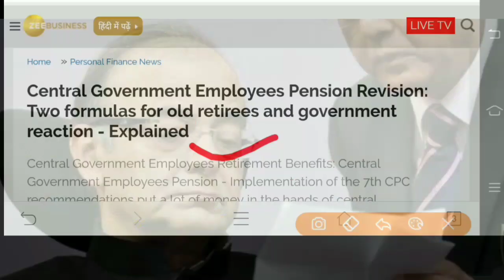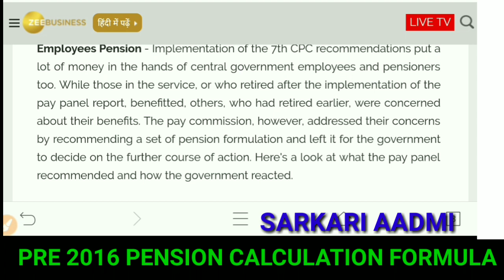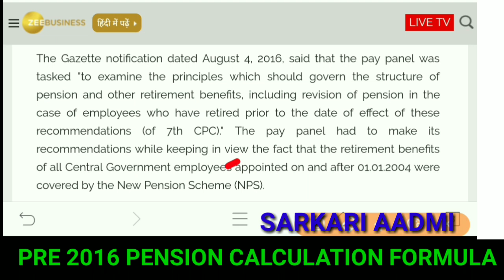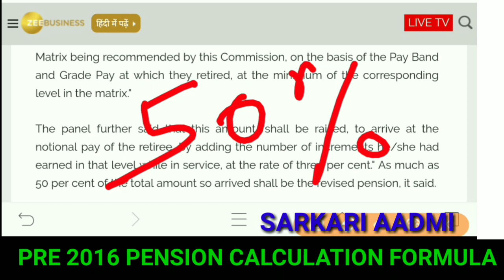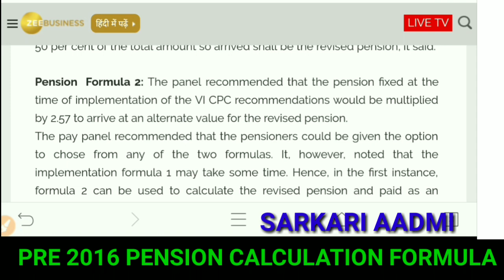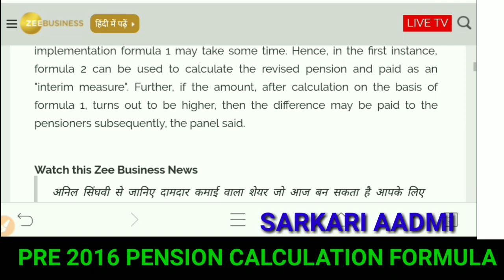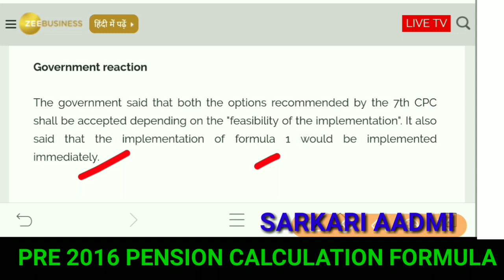2016 से पहले रिटायर कर्मचारी जानिए अपनी पेंशन 7वें वेतनमान के PAY PANEL के हिसाब से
2016 से पहले रिटायर कर्मचारी जानिए अपनी पेंशन 7वें वेतनमान के PAY PANEL के हिसाब से